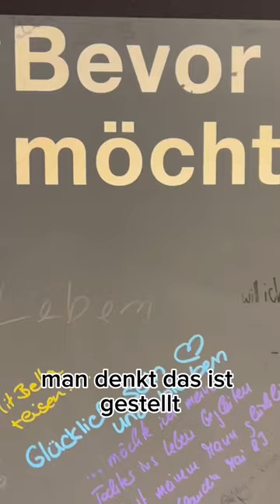Körperwelten in Kiel. Zu Besuch in der Ausstellung.